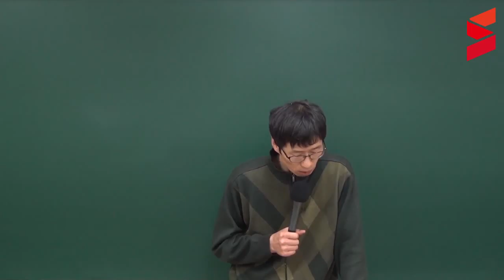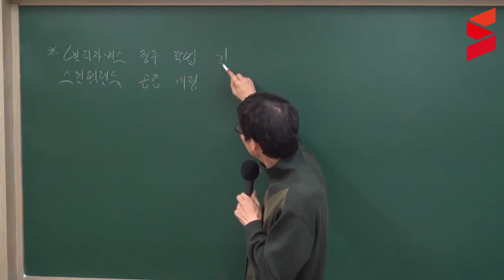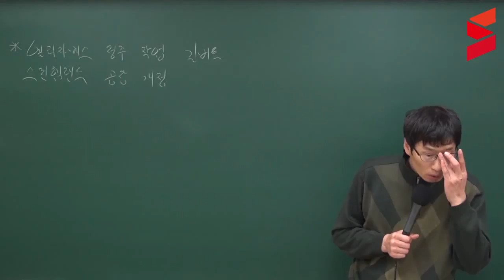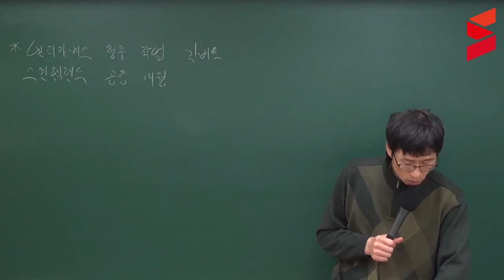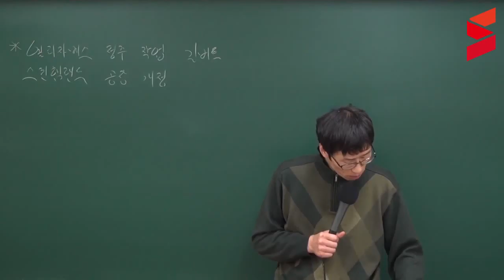[스터디채널] 사회복지학 단원별 문제풀이